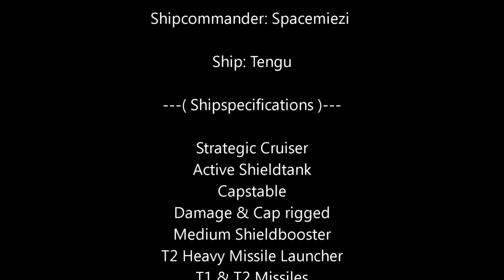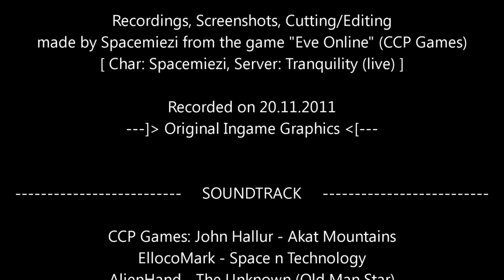EvE Online - Amarrian Excavators L4 (Storyline) - Tengu vs Amarr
A level four mission from EvE Online called "Amarrian Excavators" (Storyline).
Flying with a Tengu ... a Strategic Cruiser.
Eine Level 4 Mission von EvE Online genannt "Amarrianische Ausgräber".
Geflogen mit einer Tengu ... ein Strategischer Kreuzer.
A video from my series "Spacemiezi's Missionsrunning (EvE)".

Missiontime: ~7min including warpin and warpout.

Basicly I dont fly missions against Empire Factions, but General Strangelove (*lol*) want some hugs.
Therefore I acceppted this storyline mission and try to give him some.

If you dont want to lose a good amount of faction standing, then decline this mission.

Amarr Standing Hits:
-3,42% for the mission.
-2,4%/tick for the battleships

... "Dare to be bold, pilot" ...

Comments, Ratings, what ever ... are still welcome.
Credits and detailed infos shown at the end of movie.